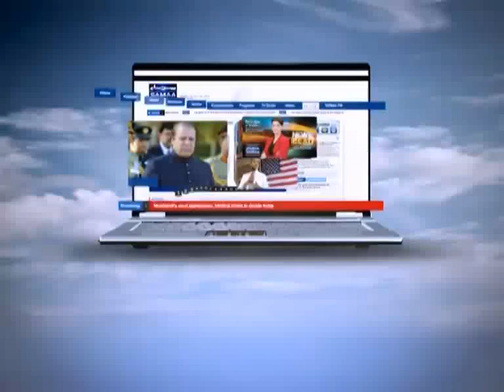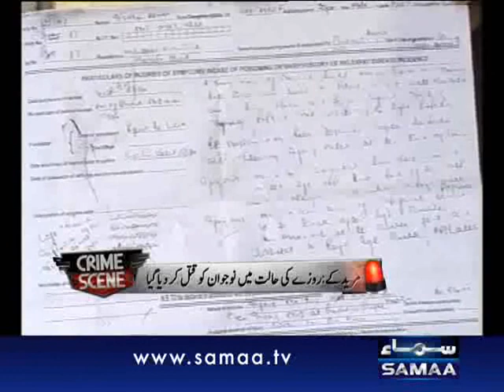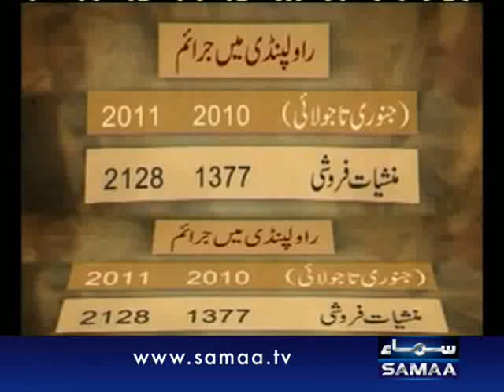Crime Scene August 16, 2011 SAMAA TV 2/2